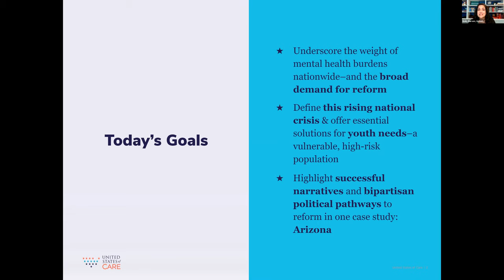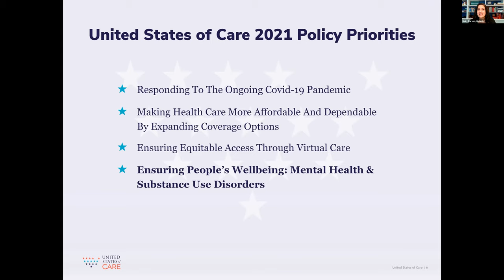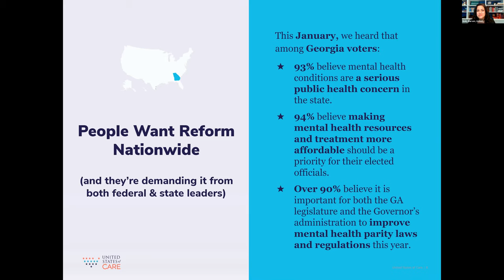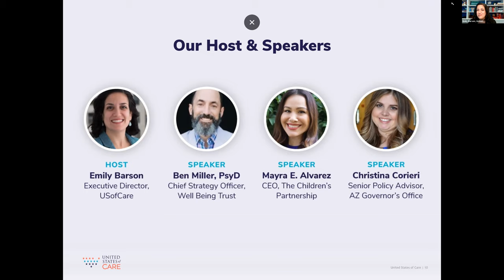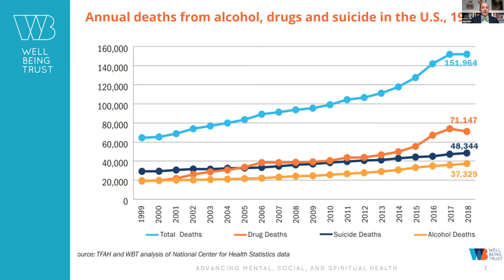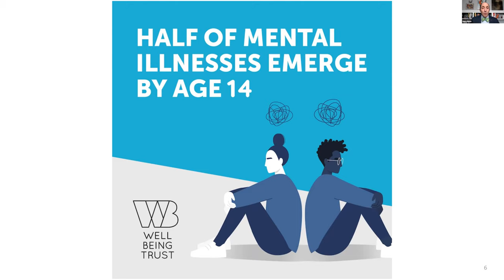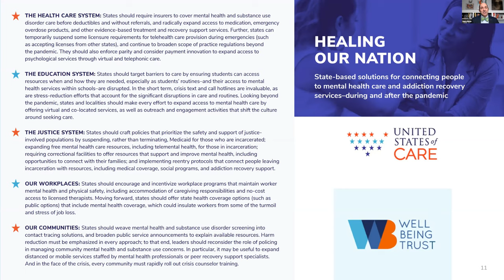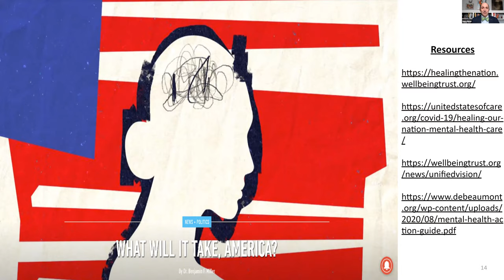Feb 1: State-Based Solutions For Connecting Ppl to Mental Health Care & Addiction Recovery Services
In partnership with Well Being Trust, and with advice from members of our Founder’s Council, United States of Care offered a series of state-level policy recommendations focused on improving mental health and substance use disorder care delivery. These action items for state leaders touch on the needs across broad populations–including workers, students, and incarcerated people, among other community members.

In this Healing The Nation Webinar, we’re hoping to briefly emphasize the importance and time-sensitive nature of this work, and then have a conversation about solutions for state policymakers. Ultimately, we intend to hone in on priorities and successful political pathways for passing mental health care legislation that centers youth needs and enforces parity. We hope that our audience comes away from the webinar with some of the weight of the need–and a renewed sense of what’s possible at the state level, given the right stakeholders, narrative, and leadership.

Host:
Emily Barson - Executive Director, USofCare

Speakers:
Mayra E. Alvarez - CEO, The Children’s Partnership
Christina Corieri - Senior Policy Advisor, AZ Governor’s Office
Ben Miller, PsyD - Chief Strategy Officer, Well Being Trust

Resources:
Healing Our Nation: State-Based Solutions For Connecting People to Mental Health Care and Addiction Recovery Services
Parity Playbook: Ensuring People Can Get the Mental Health & Substance Use Disorder Care They Need